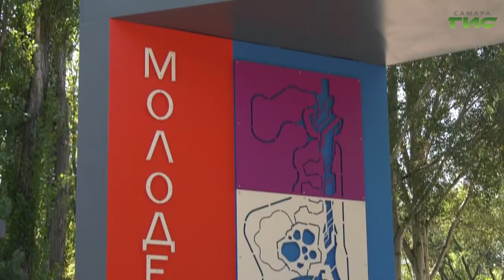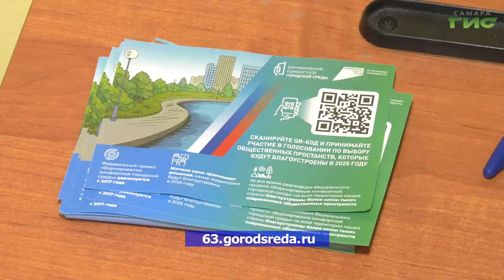Трудовым коллективам Самары рассказывают о способах голосования за благоустройство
Активное вовлечение горожан в процесс благоустройства города - одна из главных задач национального проекта "Жилье и городская среда". Именно поэтому жителей города и трудовые коллективы информируют о территориях-претендентах на преображение. Информационная кампания прошла сегодня и в Самарском областном художественном музее. Подробности в сюжете Полины Чулюковой.